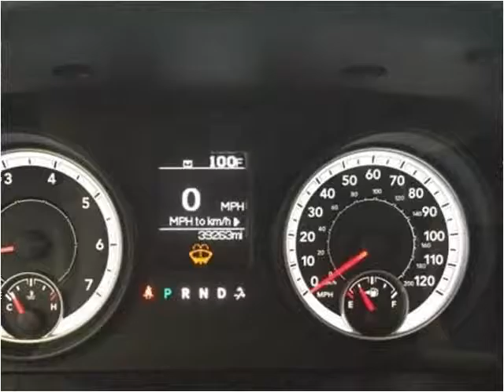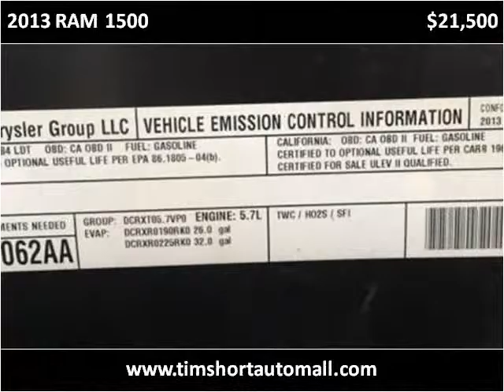2013 RAM 1500 Used Cars Corbin KY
This 2013 RAM 1500 is available from Tim Short Auto Mall.